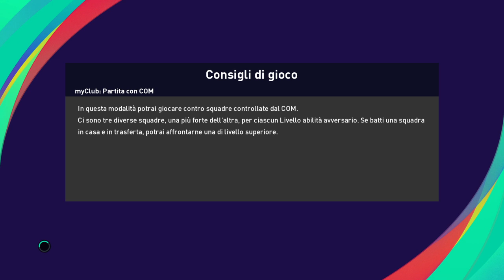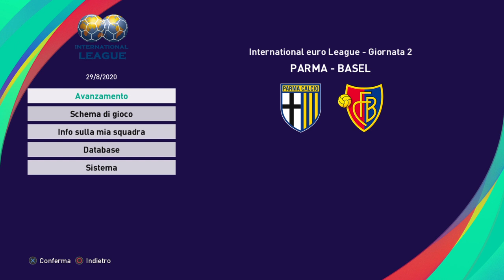eFootball PES 2021 PARMA # 1 EUROLEGA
PARTE LA PRIMA EDIZIONE DEL EUROLEGA